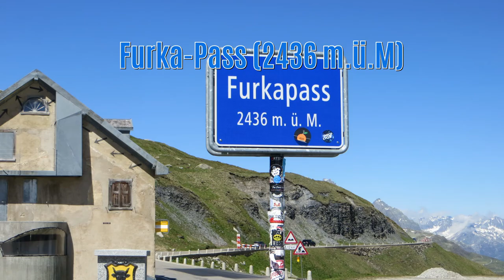Drei-Pässe-Fahrt Schweiz - tour over three major passes in Switzerland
Eines der imposantesten Fahrerlebnisse in der Schweiz ist sicher eine 3- oder 4-Pässe Fahrt! Die gewaltigen Bergmassive, gut ausgebaute Strassen, sensationelle Fernsicht sofern gutes Wetter - Ein Fahrt die man sicher nicht so schnell vergessen wird!
Susten-Pass, Grimsel-Pass, Furka-Pass usw.
Als Liebhaber der Berge aber auch wenn man Freude am Autofahren hat.

One of the most impressive driving experiences in Switzerland is certainly a 3- or 4-pass ride! The mighty mountain massifs, well developed roads, sensational long-distance views if the weather is good - a ride that you will certainly not forget so quickly!
Susten-Pass, Grimsel-Pass, Furka-Pass etc.
As a lover of the mountains but also if you enjoy driving a car.